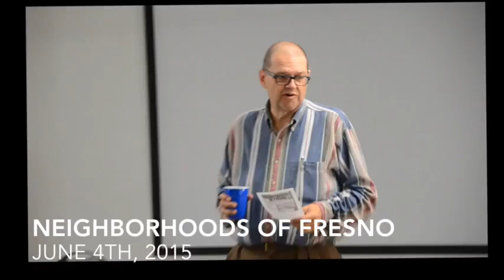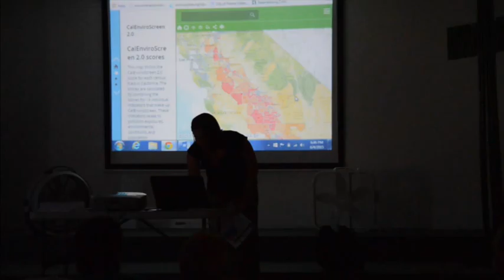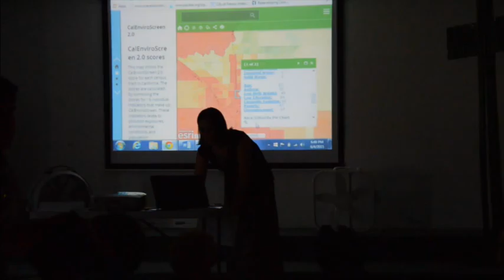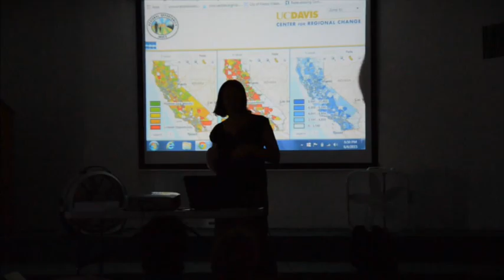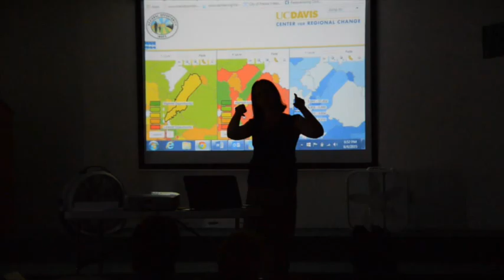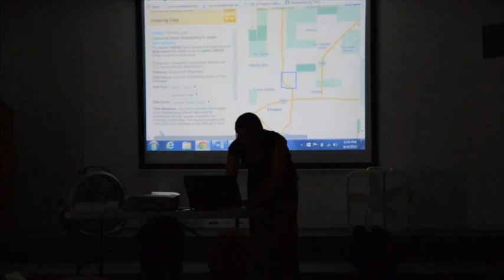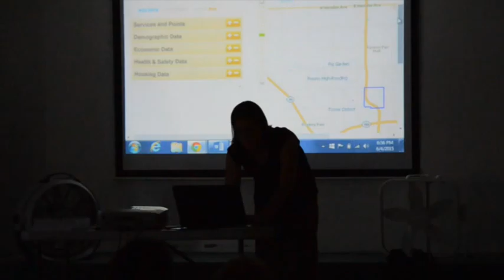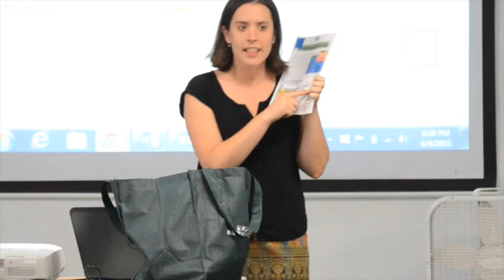Neighborhoods of Fresno - June 2015 - No Name Fellowship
We continue our 2 year series we have launched on Knowing and Loving Your City with June's No Name on the Neighborhoods of Fresno.

We answer the question... what would it look like for the church to serve its immediate neighborhood?

This No Name explores a theology, tools and examples of ways to love and serve your neighborhood.

Program was hosted by FIRM.

Speakers included:
Christine Barker - Fresno Metro Ministry
Phil Skei - On Ramps Church
BT Lewis - Rising Stars Missionary Baptist